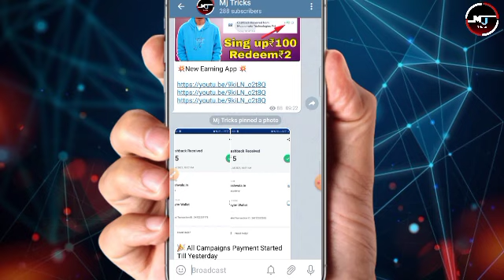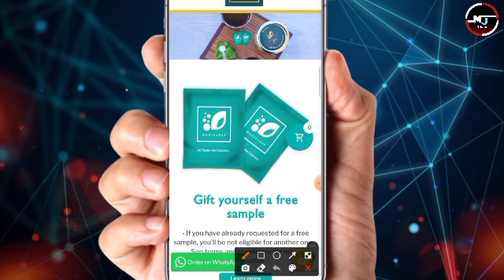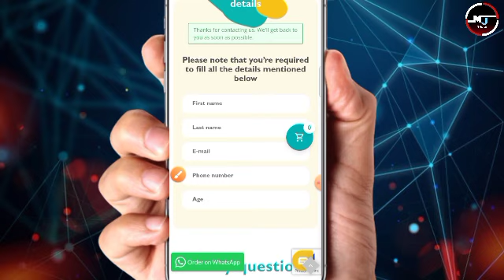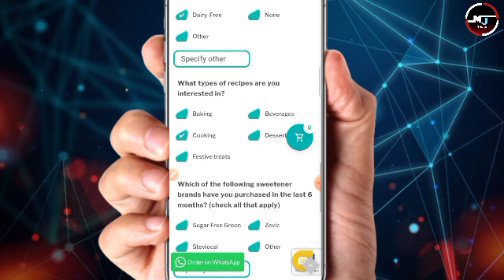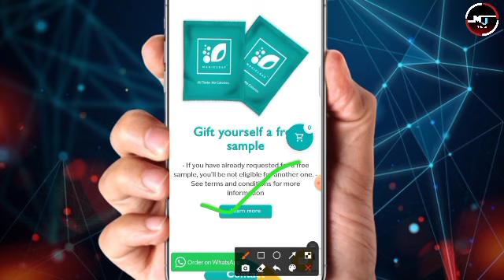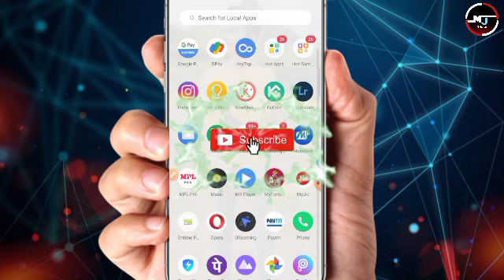New Free Samples today | free sample products in india|free product samples in India